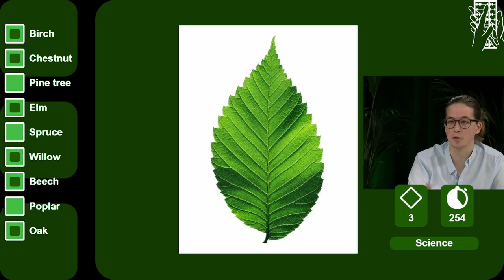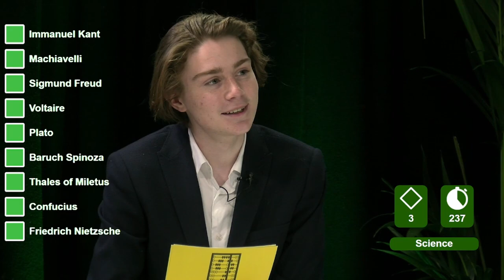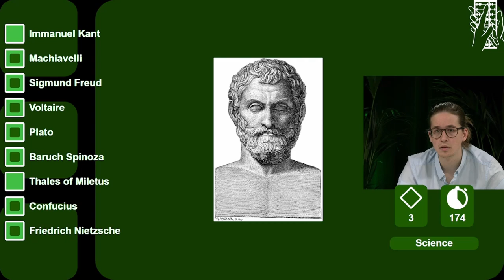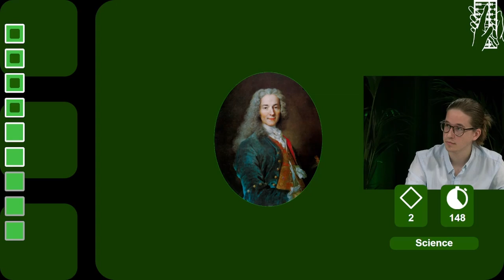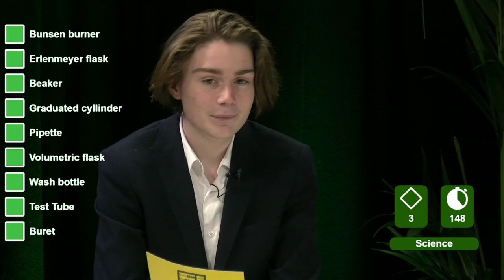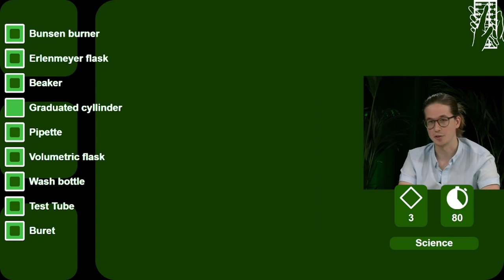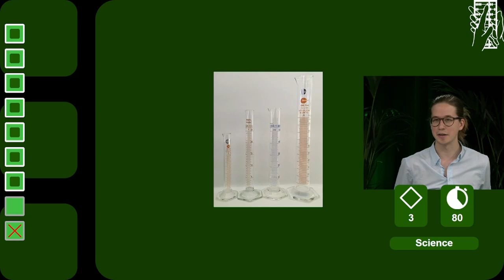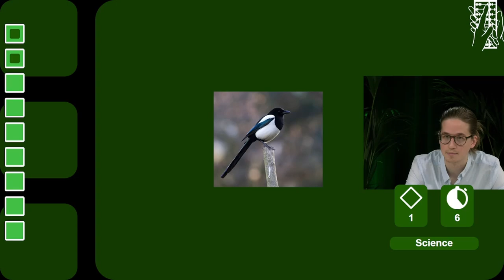Smarter by the Second - Season 2 Episode 7 (Science)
Smarter by the Second with host Oisín Mc Inerney.
This week we have Hugo Hof as contender in the category Science.

Fill in the google forms to participate in the Viewer's question:
The viewer's question is available here during the premiere.

Starting on the 9th of May, Abaquiz will bring you the running activity Smarter by the Second.

Every week new episodes will be released in the break on Monday and Wednesday, here on YouTube

Smarter by the Second will make use of the same principles and will be streamed online for all Abacus members to watch as a fellow mathematician takes on the challenge.